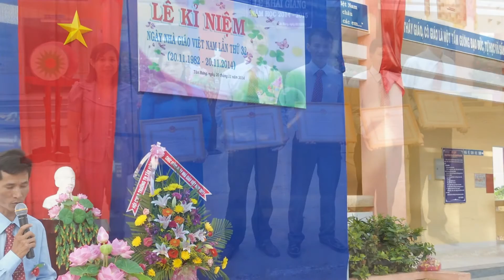Hình ảnh trường tiểu học Tân Hưng A, Tân Châu, Tây Ninh năm học 2014-2015